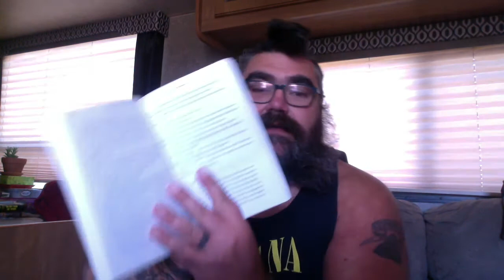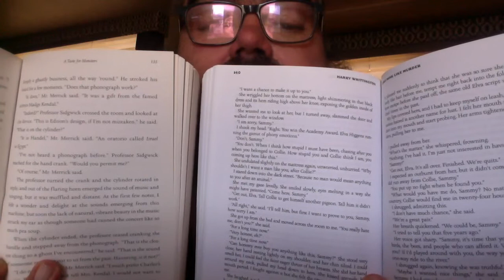Sunday Coffee Chat